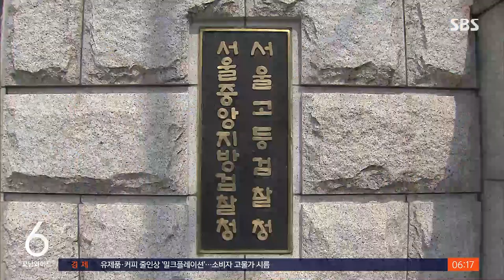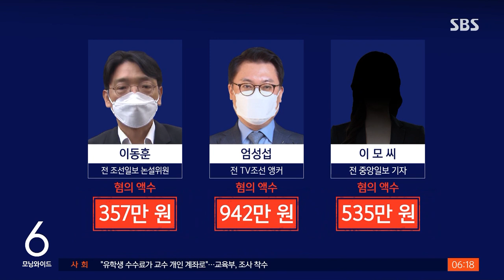'포르쉐 무상 이용' 박영수 전 특검 등 줄줄이 기소 / SBS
수산업자 행세를 한 사업가로부터 고급 외제 차를 빌려 타는 등 금품을 받은 혐의를 받는 박영수 전 특검이 재판에 넘겨졌습니다. 자녀 학원비를 대납받은 현직 검사와 1년에 300만 원 넘는 선물 등을 받은 언론인들도 함께 기소됐습니다.